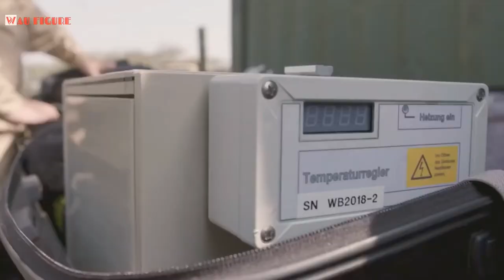Badak Berbulu Punah Dari Bumi ? Apakah Karena Manusia...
Ilmuwan awalnya berasumsi bahwa badak berbulu [Coelodonta antiquitatis] punah karena kehadiran manusia.

Di masa purba, hewan ini sangat umum ditemukan di Eropa utara dan Asia bagian utara sekitar 30.000 tahun silam, ketika manusia pertama tiba.

Penelitian terbaru menunjukkan, populasi badak berbulu ini telah beradaptasi secara genetik selama puluhan ribu tahun sebelum kepunahannya.

Penurunan populasi menuju kepunahan badak berbulu tidak bertepatan dengan kemunculan pertama manusia, tetapi lebih mungkin disebabkan perubahan iklim.

Dari burung moa yang berukuran raksasa di Selandia Baru hingga burung dodo yang unik di Mauritius,
kedatangan manusia sering kali menyebabkan kepunahan bagi hewan-hewan yang sebelumnya hidup bebas karena terisolasi.

Sebelumya, banyak ilmuwan berasumsi bahwa badak berbulu [Coelodonta antiquitatis], mamalia berbulu lebat dan bertanduk besar, mengalami nasib yang sama. Di masa purba, hewan ini sangat umum ditemukan di Eropa utara dan Asia bagian utara sekitar 30.000 tahun silam,
ketika manusia pertama tiba di wilayah tersebut
. Tak lama kemudian, hewan ini menghilang dari muka bumi.